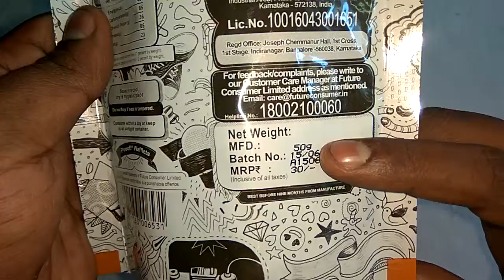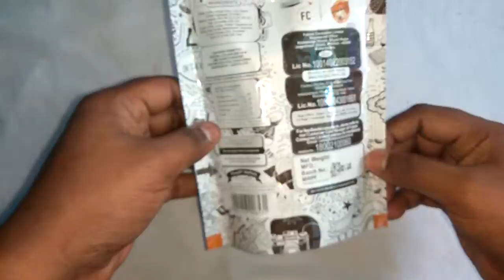Creamy and crunchy poof Belgian chocolate wafers review